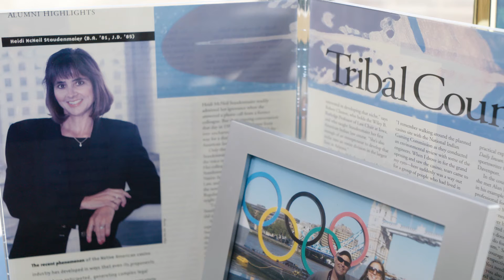2019 ATHENA Awards finalist Heidi McNeil Staudenmaier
2019 ATHENA Awards finalist Heidi McNeil Staudenmaier